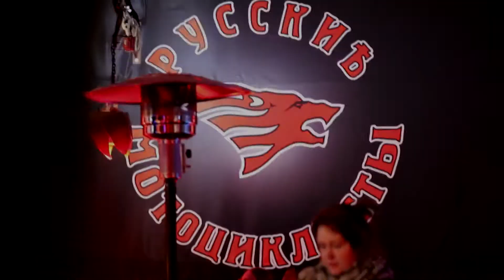Мероприятие, посвящённое Дню защитника Отечества.25.02.18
25 февраля 2018 года Региональный общественный фонд правовой защиты и поддержки инвалидов «Без барьеров» совместно с байк-центром "Ночные волки" (bikecenter.ru) организовали и провели в байк-центре «SEXTON” мероприятие, посвящённое Дню защитника Отечества.
Главными гостями праздника стали подопечные фонда «Без барьеров» - люди с ограниченными возможностями, среди которых было много детей.
Программа праздника включала множество различных концертных выступлений.
Вёл мероприятие наш давний добрый друг и профессионал МаxVereykin - человек и ведущий, который обладает уникальным даром дарить улыбки и хорошее настроение самой разной аудитории!
Основным моментом мероприятия, безусловно, стало 40-минутное выступление Родиона Газманова , любимого различными поколениями слушателей. Его песням подпевали и даже подтанцовывали все без исключения гости клуба “SEXTON”, не взирая на особенности здоровья! Хорошая музыка и душевная атмосфера стирает все грани и различия, праздник - он праздник для всех!
Отдельное спасибо и низкий поклон за поддержку и участие кадетам школы 1619,творческому центру «Эпицентр Талантов», эстрадно-джазовому ансамблю «Экспресс», шоу-группе "Совёнок", Международной Академии "SanSara". Без вас, друзья, ничего бы не получилось! Вы лучшие! Улыбки и хорошее настроение, которыми вы наполнили этот день, не поддаётся измерению!
Единение и любовь - пожалуй, вот два главных чувства, ставших лейтмотивом праздника! Спасибо всем! Сделаем всё от нас зависящее, чтобы наши встречи становились регулярными и ещё более насыщенными!